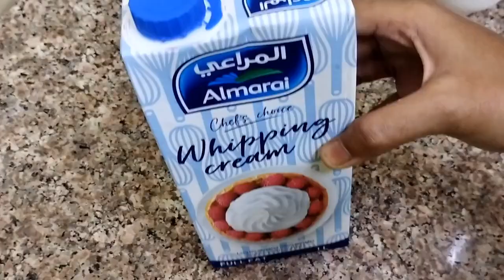ரொம்ப சாப்ட் ஆனா பிரெஷ் கிரீம் சாக்லேட் கேக் பேக்கரி ல கிடைக்குற மாதிரியே வீட்லயே பண்ணலாம்